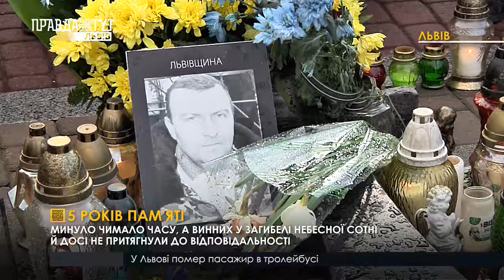5 років пам'яті. ПравдаТУТ Львів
5 років пам'яті. Уся Україна вшановує Героїв Небесної Сотні, з яких 21 - зі Львівщини. За спротив владі їх розстріляли силові підрозділи режиму Януковича. Згадували про трагічні події 2014-го сьогодні і у Львові.